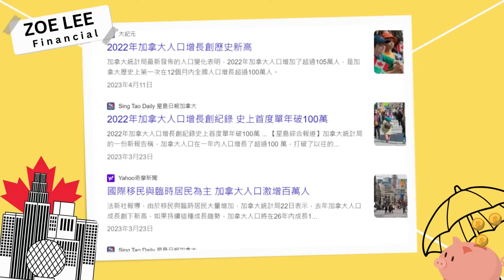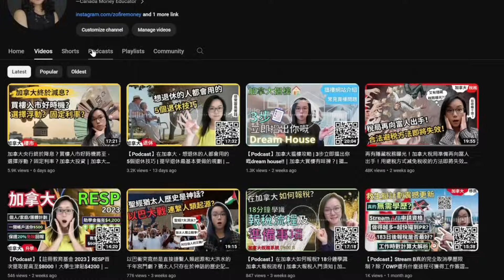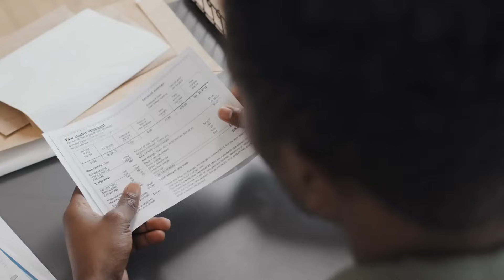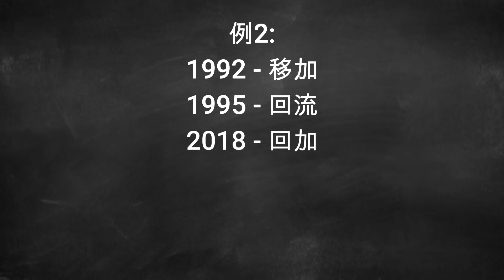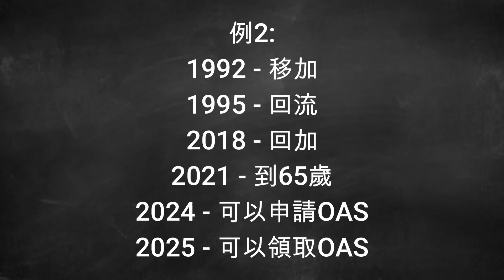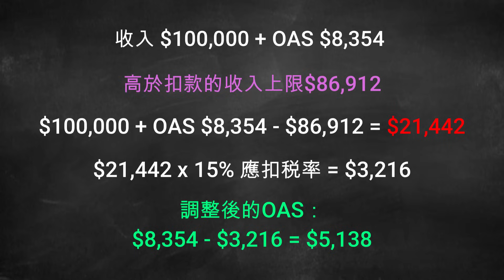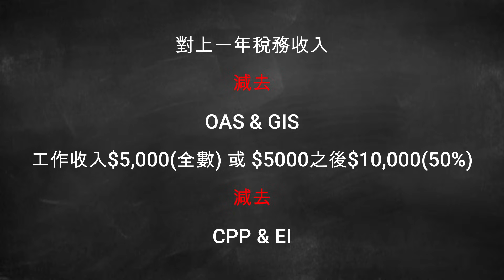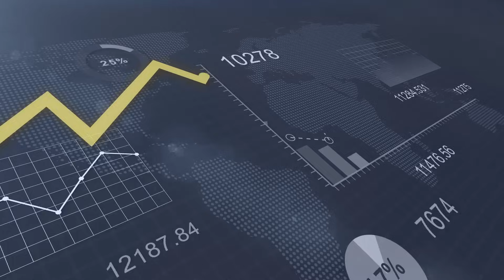離譜！明年要交2個CPP？2024年在加拿大退休可以多領多少錢？最新加拿大養老福利｜2024CPP供款率｜CPP上調｜CPP2｜OAS上調｜GIS上調｜退休金時機｜退休金領取條件｜最大化退休收入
■📈想了解更多關於香港人移民加拿大的理財攻略?
- 歡迎在影片下方留言
■💁‍♀️需要一些個人意見?

BREAKING: CRA Announced Huge CPP CHANGES For 2024 // Canada CPP2 // Canada Pension Plan

影片章節:
00:00 intro
3:40 CPP
5:11 CPP 例子1,2
6:51 CPP2
8:04 CPP 找回過去記錄
8:17 OAS
9:30 OAS 例子1 (移民情況)
10:10 OAS 例子2 (未能全額領取原因)
13:17 OAS 改動
14:01 GIS
14:43 GIS 最高福利金上限&收入要求
15:44 GIS (基本算法)
16:06 GIS 例子1 (全數收入豁免)
16:20 GIS 例子2 (部分收入豁免)
16:43 GIS 例子3 (部分收入豁免)
19:40 3 個2024年退休貼士

注意: 影片中任何資訊只供交流及參考之用，並不能取代任何實際投資建議，為降低投資風險，務請因應您的個人具體情況向相關方面的正式專業顧問作進一步諮詢。

Zoe Lee—Canada Money Educator
💰 全方位量身訂做個人理財規劃
📝 專注優質退休生活及遺產傳承策劃
💡 分享理財、投資資訊心得和經驗
💎 Financial Freedom & Early Retirement Planning
💵 Tax Efficient Estate Planning

想計算一下自己需要多少錢退休?

🔓想知道更多加拿⼤人必用的理財技巧?

其他影片:

加拿大終於減息？買樓入市好時機將至，選擇浮動？固定利率？加拿大投資｜加拿大樓市｜加拿大減息｜加拿大理財｜加拿大利率｜浮動利率｜固定利率

再有隱藏稅務曝光！加拿大稅局準備再向富人出手！用避税方式减免税收的方法即將失效｜明年開始狂收數十億｜加拿大稅務｜加拿大投資｜加拿大報稅｜加拿大替代最低稅｜加拿大AMT｜加拿大理財

在加拿大，想退休的人都會用的5個退休技巧 | 提早退休最基本要做的規劃

RESP首次提取提高至$8000！大學生津貼$4200｜開戶即獲$500｜CESG津貼20%投資回報

賭王千金何超儀老公澳洲罹患急病險喪命截肢，好老婆不離不棄砸千萬救夫

納斯達克100指數進行特別重組，變革將對股份及投資者有何影響？7大巨頭科技股權重變動